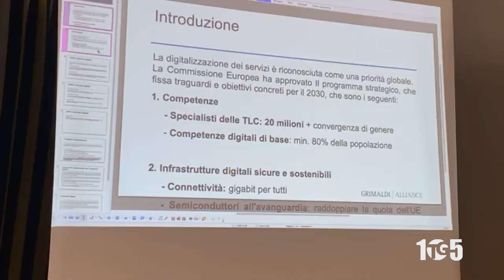PAESTUM CONFERENZA ITALIANI NEL MONDO 13APR